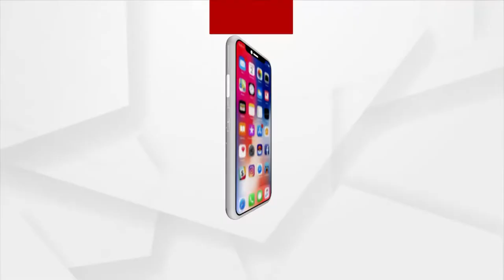Thank You Note by Argus News CEO Prakash Sahu at the Tourism Conclave "Chalo Dekhein Apna Desh"